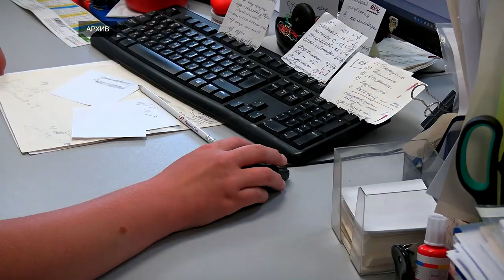В Тверской области число несовершеннолетних самозанятых превысило 1,8 тысячи